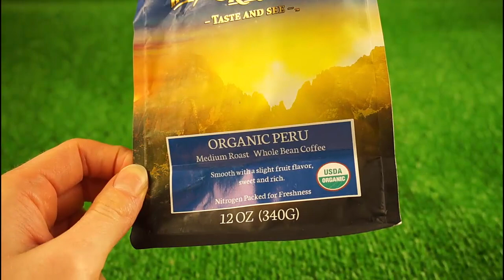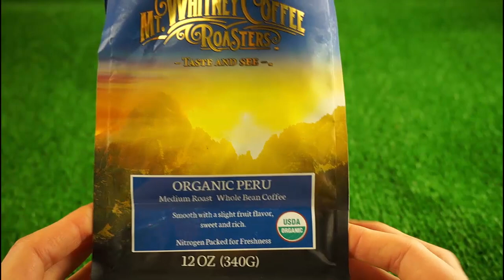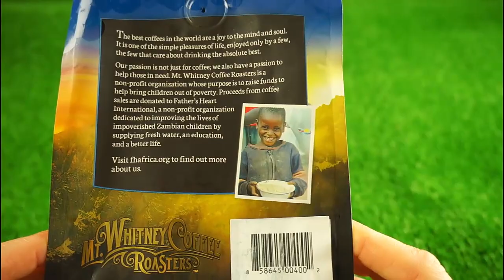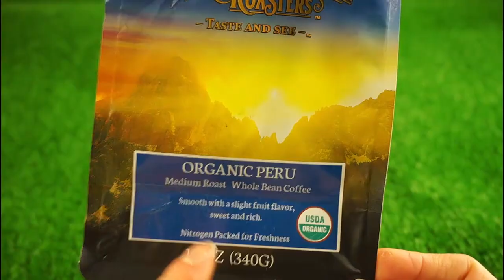ЕДА с IHERB-9. Органический перуанский кофе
Органический перуанский кофе в зернах средней обжарки Mt. Whitney Coffee Roasters, Organic Peru, Medium Roast Whole Bean Coffee, 12 oz (340 g)

Отличный сервис для заказа препаратов с бесплатной доставкой прямо в больницу